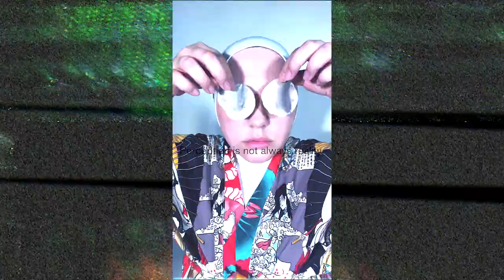11:11 (Beautiful Patience) | Shangri La Artist-in-Residence, Sandra Saenz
11:11 (Beautiful Patience) is a series of video performances by Shangri La Artist-in-Residence, Sandra Saenz, that encapsulate an emotionally charged journey of the artist’s experiences within the beauty industry while staying truthful in her faith-driven journey. 11:11 (Beautiful Patience) recounts the embrace of the truest self and freedom in overcoming inner self-doubt, perceptions, and stereotypes experienced by Saenz.

A Latina within the Muslim community and a hijabi within the mainstream beauty world, Saenz has used her prismatic identity to propel her artistic expressions as a way to dissolve assumptions and barriers – harnessing the power of social media through content creating to reach audiences and generate change.

Saenz’s work breaks past her own story, making a connection with the audience and encouraging all of us to find strength in patience. As we endeavor to challenge preconceived limitations of belonging and persist in our efforts to shape a more creative and inclusive future, her work serves as a guiding force.